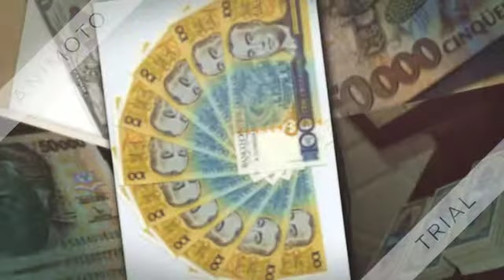Cédulas antigas 360p